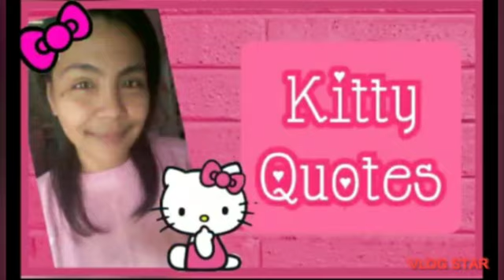🎀 SANRIO CHARACTER SOCKS